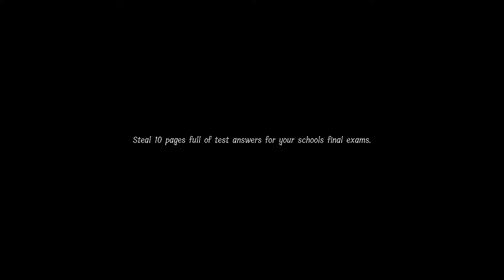Lunch Lady Speedrun Normal Duos (2:19)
WR Baby, poor rng with lunchlady at the end plus keys at the start wasnt optimal so sub 2 is possible and u know we grinding.